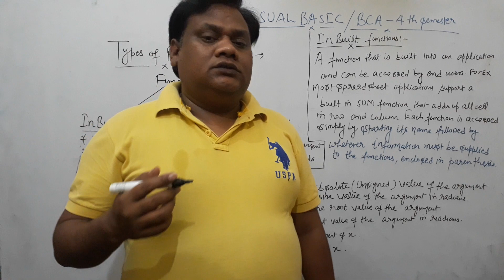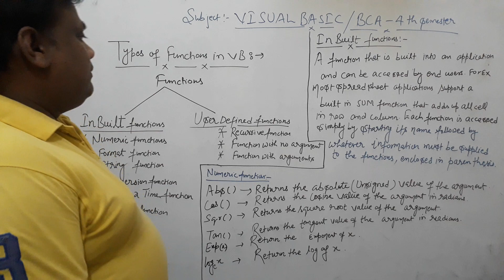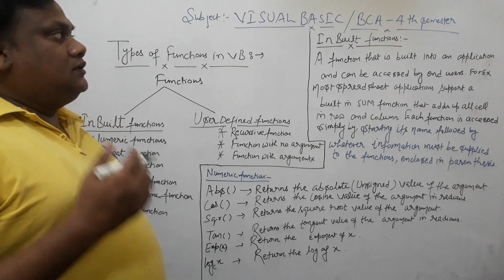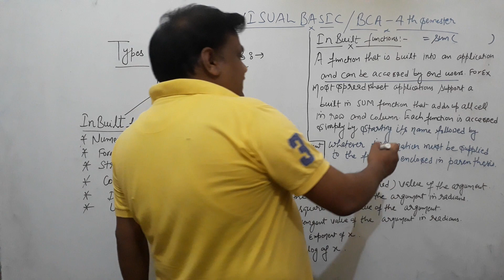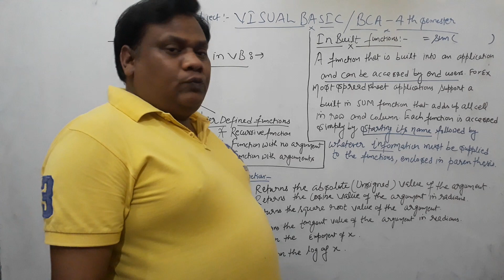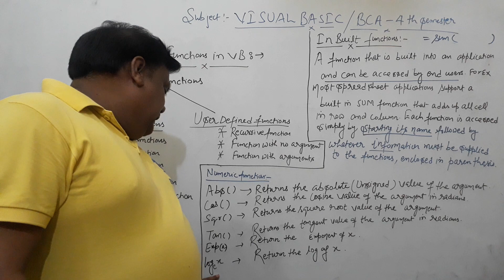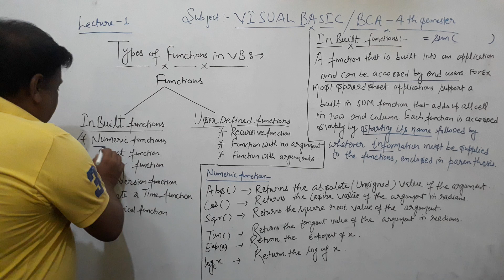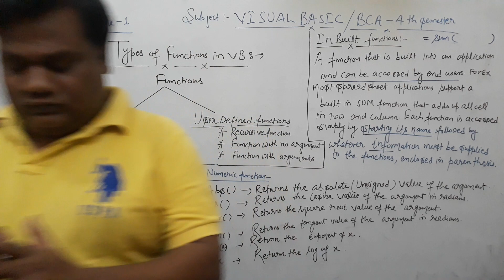Part - 1 Types of function in visual basic 6.0